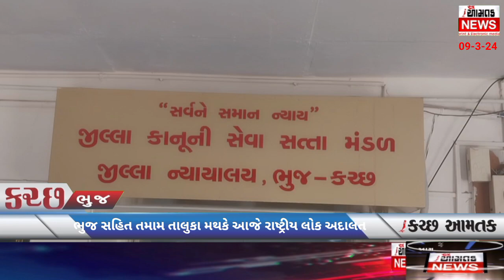AAMTAK_NEWS ભુજ સહિત તમામ તાલુકા મથકે રાષ્ટ્રીય લોક અદાલત સ્પેશ્યલ સીટિંગ ના કેસો મુકાયા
ભુજ સહિત તમામ તાલુકા મથક ખાતે આજે રાષ્ટ્રીય લોક અદાલત નો એક સાથે આયોજન કરવામાં આવ્યું છે જેમાં ખાસ કરીને લગ્ન જીવન ,નાણાકીય લેવડ દેવડ ,બેંક રિકવરી ,સ્પેશિયલ સીટી ના કેસ અને ટ્રાફિક મેમો અને  પ્રિ લીટીગેશન ના કેસ મૂકવામાં આવ્યા હતા માતમ કેશો નો સુખદ સમાધાન થયું હતું ખાસ કરીને જજ શ્રી સોલંકી સાહેબ દ્વારા વિશેષ વ્યવસ્થા ઉપલબ્ધ કરવામાં આવી હતી વિજય ઘેલાણી આમતક ન્યુઝ 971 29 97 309